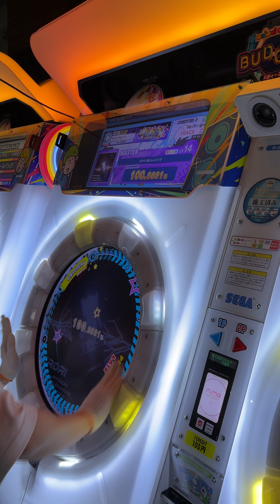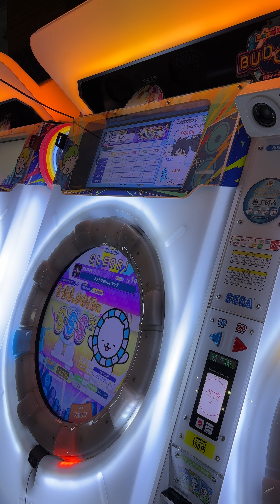【maimaiでらっくす】エナドリおいしいソング MASTER 初ALLPERFECT!!!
祭神癖が強いんよ